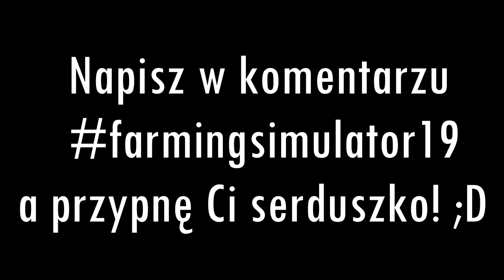☆ Farming Simulator 2019! ☆ Pierwsze Wrażenia z Gry w Farming Simulator 17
★ Siemaneczko! ㋡

☆ Instagram (Kiedyś na pewno coś tam wrzucę xD)

☆ TeamSpeak - GGspeak.pl/Kanał "NetNar" (Jeżeli potrzebujecie TS do gry, np. kolegami to są na tym kanale wolne 2 osobne kanały, więc można korzystać :D)

☆ JEST NAS ► 15,946/20,000

Planowane Premiery Map:
(Mapy + Zapowiedzi ukażę w późniejszym czasie)

☆ Specyfikacja komputera:
Procesor: Intel Cote i7-4770 CPU 2x 3.40 GHz
Karta Graficzna: NVIDIA GeForce GTX 970
Pamięć RAM: 8 GB
Dysk: 1TB
Klawiatura: Logitech K120
Mysz: Logitech M90
System: 64-bitowy
Monitor: ACER 23,6 cala FHD 1920 x 1080

☆ Nagrywam:
Fraps 3.5.99

☆ Montuję:
Sony Vegas Pro 15/64bit

● Obejrzałeś?
☆ Pozdrawiam Puma145!